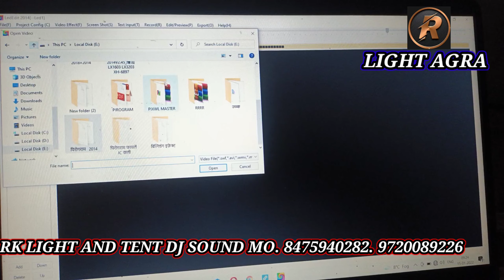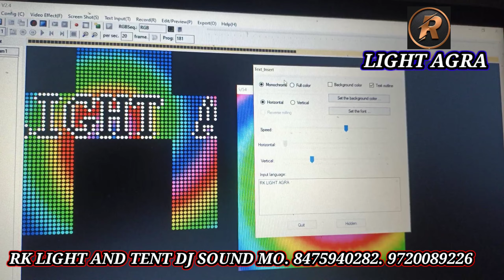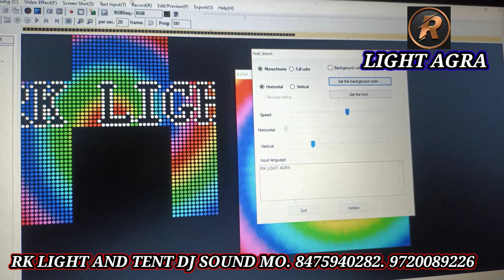3 d gate ki program keise karte h 12X24 T1000s controller